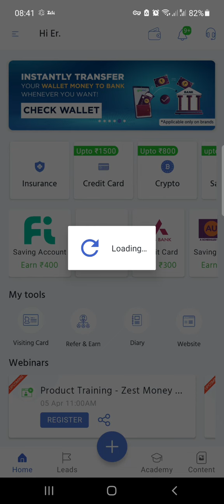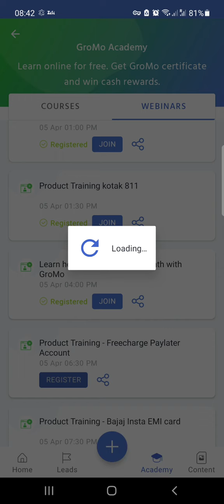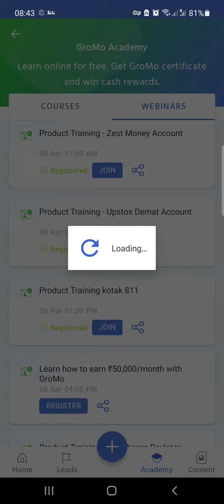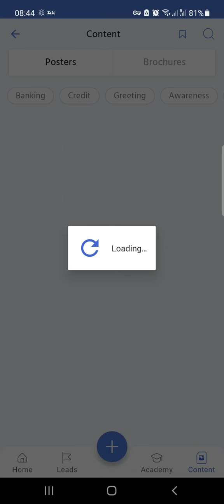Gromo App | Online Earning | Work from Home 🏡 | Gromo App se Online Paise Kaise Kamaye | App Review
@Online Earning
Gromo App

What is GroMo App?
GroMo App Customer Care Number
GroMo App Refer and Earn

Hi, Er. Laxmi Tiwari has sent you a special gift 🎁
Save *extra 15%* 🎊 using the code: NWEEXHG09379

Get an ICICI Credit Card of your choice and enjoy best in class benefits and rewards

Hello Friends, I am Laxmi Tiwari. Laxmi Tiwari. Here, you will find a lot of videos related to my PERSONAL VLOGS, Travel Vlogs of Various Countries & Online Earning Methods etc.
My 2nd channel name is NL Love. In this channel, we are making videos of our Love Journey & Perspnal Vlogs.
Agar ap apne Vlogs, Article ya STORY Publish Karana chahte hain hamare YouTube Channel par to ap hame apni videos Whatsapp number - par send karen Ya par send karen.

GroMo Customer Care Number | Customer Complaints | Email | Office Address: Customer care service numbers, toll-free helpline numbers, their official address, official email address and official social media pages of GroMo mentioned below. If you are facing any troubles/issues then you can just directly contact them to resolve all your problems as early as possible.

You can also submit/send your complaints here. Now, we are just sharing GroMo customer care number. Just scroll the page down to see GroMo customer care numbers and other details.

GroMo Customer Care Number | Toll-Free Number | Office Address

Contents
Company Name and Details :
GroMo – Start and grow your financial product selling business online.
Toll-Free Number: N.A.
Address: N.A.GroMo Customer Care Number, Toll-Free Number, and Office Address

You can easily bookmark this page too for your future purposes. Bookmark option is available in any web browsers such as Google Chrome, Firefox, Opera, Safari etc.

If you notice toll-free numbers in this page then you should definitely bookmark this because toll-free numbers are very useful, you don’t need to pay any kind of charges for lodging your complaint or raising your queries, asking any details about their products and services to their official customer care executive. You can talk as much as possible without paying any extra penny from your pocket.